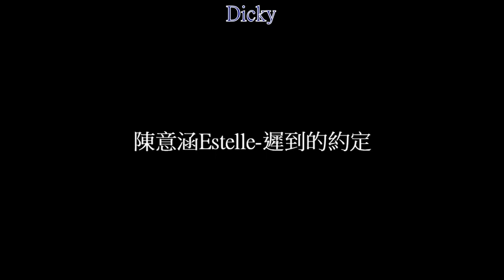陳意涵Estelle-遲到的約定